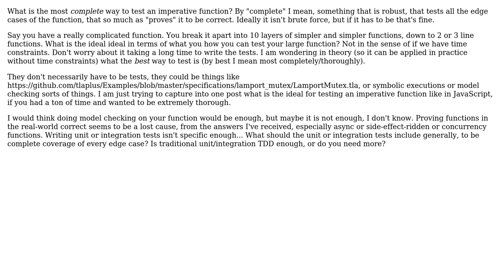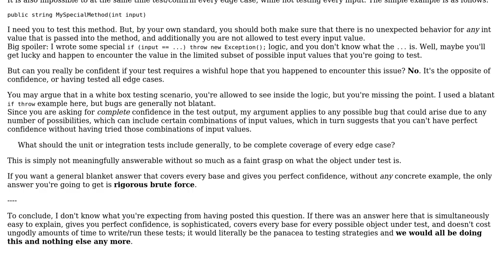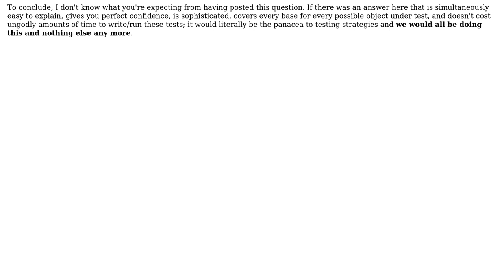Software Engineering: What is the most complete way to test an imperative function? (2 Solutions!!)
Software Engineering: What is the most complete way to test an imperative function?

With thanks & praise to God, and with thanks to the many people who have made this project possible! | Content (except music & images) licensed under CC BY-SA | Music | Images & others | With thanks to user Lance Pollard user Flater user Doc Brown user Andrew and the Stack Exchange Network Trademarks are property of their respective owners. You are responsible for your own actions.